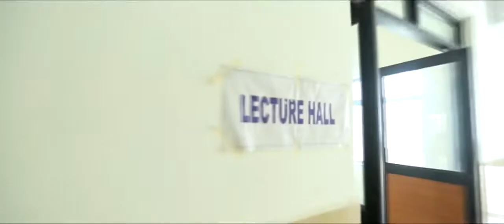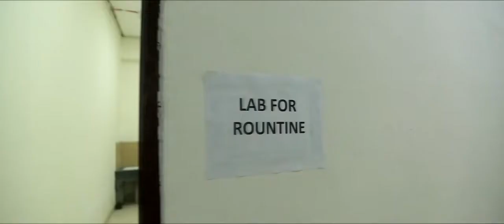GOVERNMENT MEDICAL COLLEGE SHAHDOL ( MP)